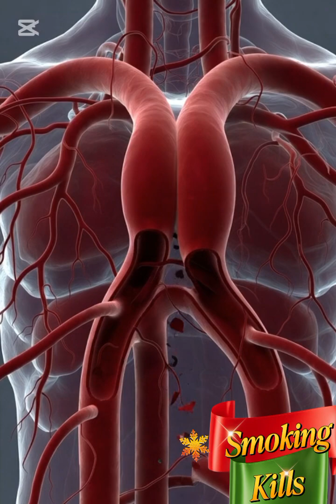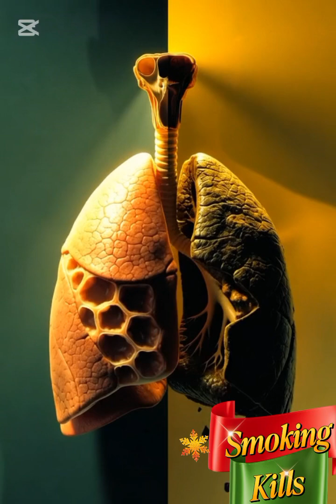Smoking, slowest poison that you choose every day.”healthfacts smokingcigars#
Smoking doesn’t kill instantly — it kills slowly, silently, and painfully.
In this video, we break down exactly how cigarette smoke destroys every organ in the human body: the lungs, heart, brain, stomach, blood vessels, immune system, and more. Using powerful medical illustrations and cinematic visuals, you’ll see the real effects that happen inside a smoker’s body.

You will learn:
✔ How lungs turn black and lose function
✔ Why blood vessels narrow and form deadly clots
✔ How smoking triggers cancer cell growth
✔ The slow breakdown of the heart and immune system
✔ The step-by-step process of inter#SmokingKills

TobaccoAwarenessnal organ destruction
✔ Why smoking-related diseases take years to appear
✔ How smoking reduces your lifespan every single day

This video is for education and awareness only.
Always speak to a qualified medical professional for personal health advice.